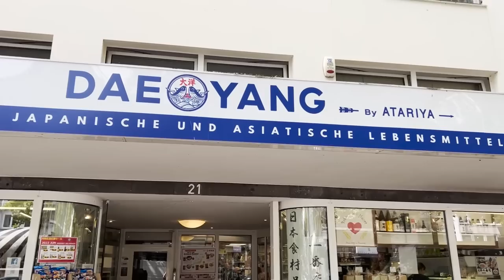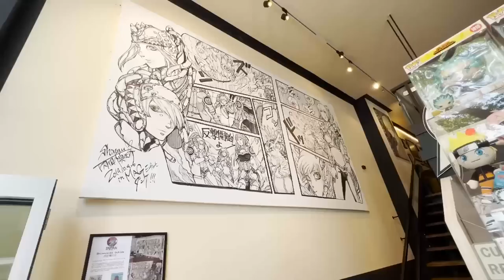Japan in Düsseldorf & Dokomi 2022 Vlog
Mal wieder ein Vlog von einem Japaner :) Inkl. Community-Treff.

Kanal von Shinnosuke Uchida: @mangalivepaint
Kanal von Chiana: @chiiana

    (Outro: Wrong with Me, Katnip feat. Astyn Turr)

Kamera für die Aufnahme, Sony α 7 IV

Apps:
Japanese Kanji Study (Android)